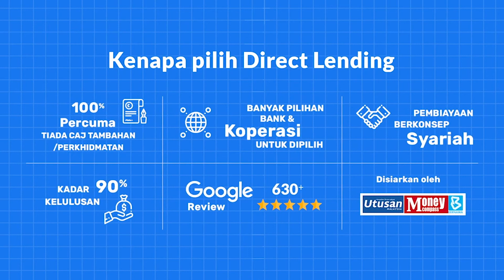Buat Hutang Kahwin. Berbaloi ke? | Cerita pengalaman buat Pinjaman Peribadi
Banyak cara untuk settlekan semua kos kahwin, sama ada guna cash ataupun buat hutang. Dua-dua ada baik buruknya sendiri, dan semestinya ramai yang tak nak berhutang untuk bayar duit kahwin tu. Tapi, ada juga yang jadikan kahwin sebagai prioriti walaupun duit simpanan kahwin masih tidak mencukupi.

Paling penting apa pun pilihan anda, ukur lah baju di badan sendiri dan buat keputusan yang berbaloi untuk poket anda.

Ingin dapatkan pinjaman peribadi yang bersesuaian dengan keperluan kewangan anda?
Semak dan mohon pinjaman bank dan koperasi melalui Direct Lending – Platform pinjaman peribadi yang bantu anda cari, semak dan mohon loan yang terbaik dengan cepat, mudah dan selamat.